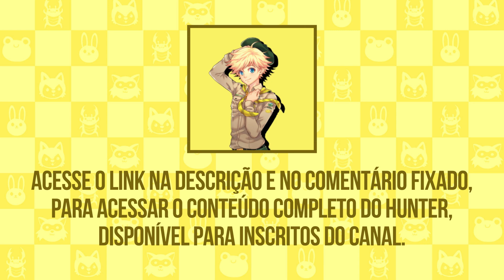Camp Buddy [HUNTER 💛] #12 | Gameplay Legendado em Português - pt-BR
⚠️ Olá pessoal, se você quiser ajudar o canal com alguma doação, vou deixar meu e -mail pix, para que você esteja enviando, agradecerei por qualquer quantia que você possa doar, essas doações são para ajudar o canal a crescer e para o canal produzir ainda mais conteúdo para você. Eu agradeço a sua ajuda. 🙏🏻🥰
❗Obs: Você pode estar colocando seu nome e cidade, dentro do campo de observação na transferência, para que eu possa dar os créditos no vídeo do canal! 🥰

Eu não possuo o game, música, obra de arte ou letras dessa produção ou quaisquer elementos destinados a essa produção. Sou somente um admirador, que gosta de jogar o game.